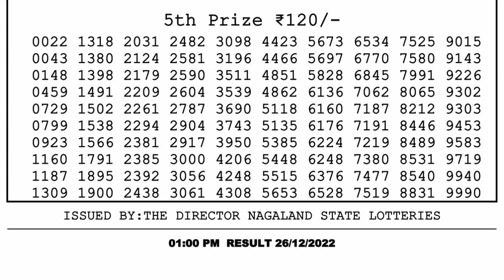Dear Lottery Sambad 1pm today 26.12.22 Nagaland State Lottery Result